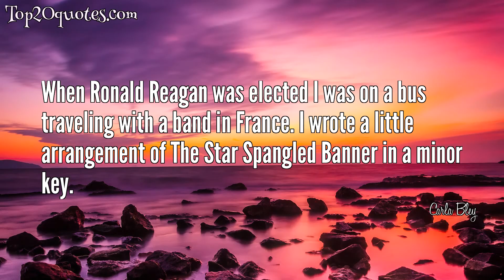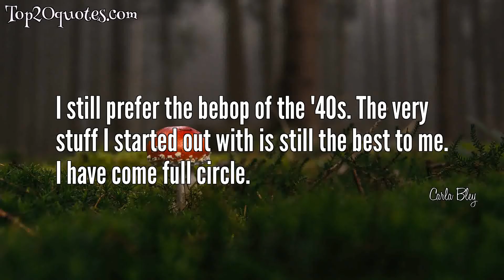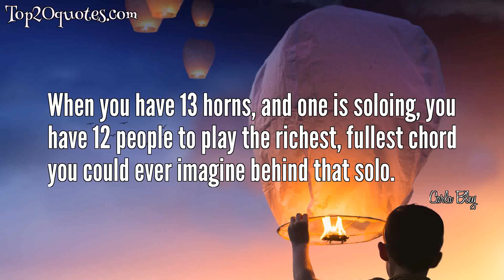🏹 Top 17 Quotes of Carla Bley - Composer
Top 17 Quotes of Carla Bley:
 ✬ When you are studying jazz, the best thing to do is listen to records or listen to live music. It isn't as though you go to a teacher. You just listen as much as you can and absorb everything.
 ✬ What's interesting about a person without problems?
 ✬ I like chords that are very lush with all the lush parts taken out.
 ✬ When Ronald Reagan was elected I was on a bus traveling with a band in France. I wrote a little arrangement of The Star Spangled Banner in a minor key.
 ✬ I don't need much coaxing.
 ✬ Listening is more important than anything else because that's what music is. Somebody is playing something and you're receiving it. It is sending and receiving.
 ✬ I got started when I was 3 years old because my father was a music teacher and my lessons were free. Instead of learning to walk, you learn to play the piano.
 ✬ Gerry Mulligan and Chet Baker seemed so sophisticated and bad. I wanted to be like that.
 ✬ I don't think you can ever regain your ignorance.
 ✬ I still prefer the bebop of the '40s. The very stuff I started out with is still the best to me. I have come full circle.
 ✬ One performer whose band played my music better than I could myself was Art Farmer. He recorded 'Sing Me Softly of the Blues' and 'Ad Infinitum'.
 ✬ It would be really hard to get serious about anything political today unless it was a joke.
 ✬ There are times when what's happening in rock is the best music in the world, and there are times when there is nothing worthwhile at all.
 ✬ Living composers writing for big band are very few and far between. There are not a lot of them, and I have a talent for doing it. I am zeroing in on what I do best.
 ✬ I just got to hear every note. After I left Birdland, I started working at the Jazz Gallery. In the end, I still couldn't play, but I knew how to listen. I was probably the world's best listener.
 ✬ I dont enjoy traveling in America. I dont like the food, the cars. It is not exotic enough. It all tastes a bit like airline food.
 ✬ When you have 13 horns, and one is soloing, you have 12 people to play the richest, fullest chord you could ever imagine behind that solo.
🖎 Author: Carla Bley
♛ Career: Composer
📅 Life: b. May 11, 1936